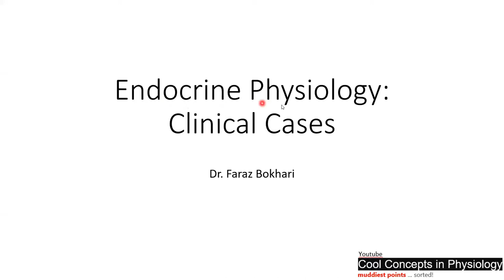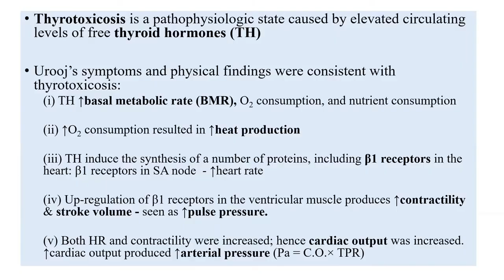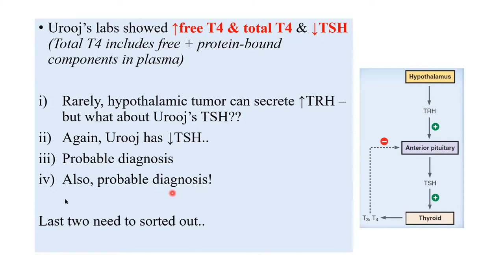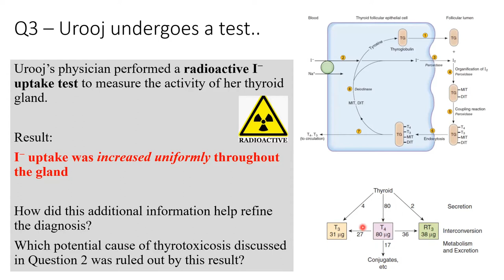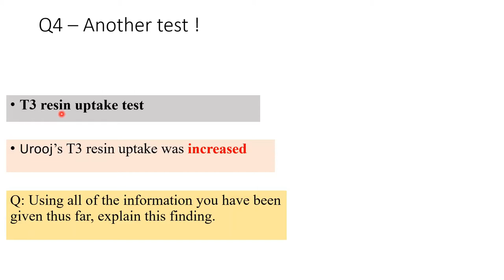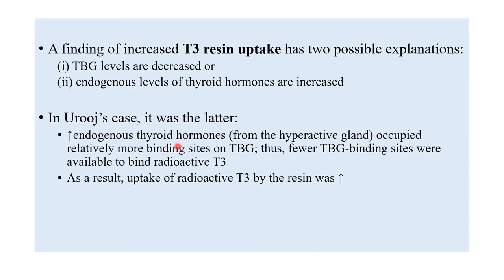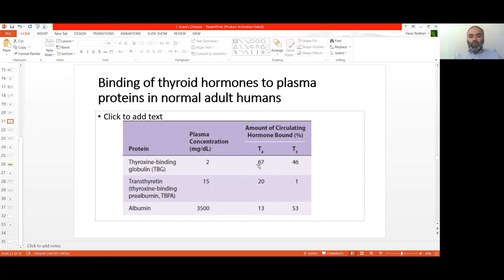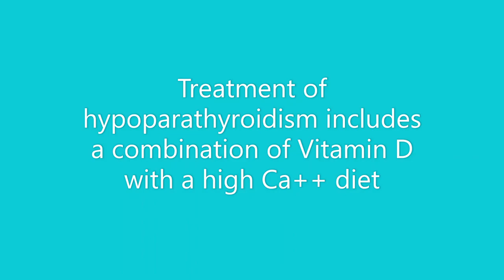USMLE Style Clinical Scenario - Hyperthyroidism / Grave's disease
Question-style learning of clinical details of Grave's disease.
Also helpful for USMLE, PLAB, FCPS, NEB

More goodies on the channel:
PHYSIOLOGY CONTENT: